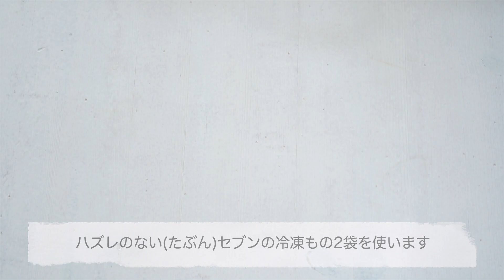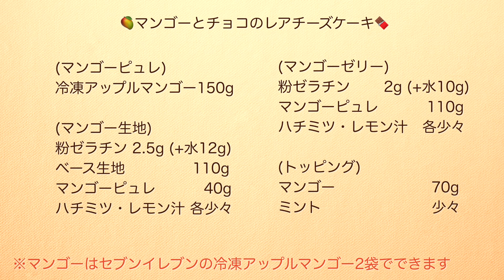マンゴーとチョコレートのレアチーズケーキの作り方♡セブンの冷凍マンゴーでお手軽に! ちょっと技ありなプールケーキ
お手軽な冷凍マンゴーと板チョコを使ったレアチーズケーキです。
ケーキの中にプールを作って三層にしてみました。
プールの底が曲線になってしまいましたがそれもまたよし!ということで
もしよかったら作ってみてください🤗

(ベース生地)
水切りヨーグルト　　250g
生クリーム　　　　   100g
ハチミツ・レモン汁・洋酒　各少々

粉ゼラチン　　5g(+水25g)

(チョコ生地)
粉ゼラチン 2.5g (+水12g)
ブラックチョコレート　25g
牛乳　　15g
ベース生地 110g

(マンゴーピュレ)
冷凍マンゴー　150g

(マンゴー生地)
ベース生地 110g
マンゴーピュレ  40g
ハチミツ・レモン汁 各少々

(マンゴーゼリー)
粉ゼラチン 2g (+水10g)
マンゴーピュレ 110g

(トッピング)
マンゴー70g
ミント少々

関連動画
マンゴーレアチーズケーキの作り方 No-Bake Mango Cheesecake＊No oven, No egg｜HidaMari Cooking

【簡単!混ぜるだけ!】🥭マンゴーのレアチーズケーキ🎂 ｜No-bake Mango Cheesecake 誕生日ケーキにも

【オーブンなし】マンゴーレアチーズケーキの作り方 | スイーツ ムースケーキ お菓子作り

No-Bake Mango Cheesecake＊Eggless & Without Oven マンゴーレアチーズケーキの作り方 ｜HidaMari Cooking